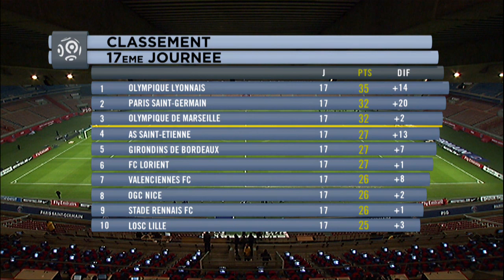Ligue 1 - 17ème journée Highlights / 2012-13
17ème journée highlights. The best actions and goals of 17ème journée in video.
Ligue 1 - Season 2012/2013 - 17ème journée

OGC Nice - Stade Rennais FC (1-0)
Valenciennes FC - Paris Saint-Germain (0-4)
LOSC Lille - Toulouse FC (2-0)
AC Ajaccio - Stade de Reims (2-0)
Stade Brestois 29 - Montpellier Hérault SC (1-2)
Evian TG FC - ESTAC Troyes (2-0)
FC Lorient - FC Sochaux-Montbéliard (2-0)
Olympique Lyonnais - AS Nancy-Lorraine (1-1)
SC Bastia - Olympique de Marseille (1-2)
Girondins de Bordeaux - AS Saint-Etienne (-)

Goals : Dario CVITANICH (66' pen - OGC Nice) / Zlatan IBRAHIMOVIC (28' - Paris Saint-Germain) / Zlatan IBRAHIMOVIC (49' - Paris Saint-Germain) / Zlatan IBRAHIMOVIC (54' - Paris Saint-Germain) / Ezequiel LAVEZZI (82' - Paris Saint-Germain) / Marko BASA (55' - LOSC Lille) / Dimitri PAYET (83' - LOSC Lille) / Adrian MUTU (31' - AC Ajaccio) / Mickaël TACALFRED (77' csc - AC Ajaccio) / Eden BEN BASAT (14' - Stade Brestois 29) / Johan MARTIAL (21' csc - Montpellier Hérault SC) / John UTAKA (57' - Montpellier Hérault SC) / Cédric BARBOSA (30' - Evian TG FC) / Cédric BARBOSA (71' - Evian TG FC) / Alain TRAORE (44' - FC Lorient) / Lamine KONE (53' - FC Lorient) / Jordan LOTIES (74' - AS Nancy-Lorraine) / Michel BASTOS (83' - Olympique Lyonnais) / Mathieu VALBUENA (14' - Olympique de Marseille) / André AYEW (70' pen - Olympique de Marseille) / Anthony MODESTE (82' - SC Bastia)

Red cards : Jean-Armel KANA-BIYIK (Stade Rennais FC) / Yassine JEBBOUR (Stade Rennais FC)